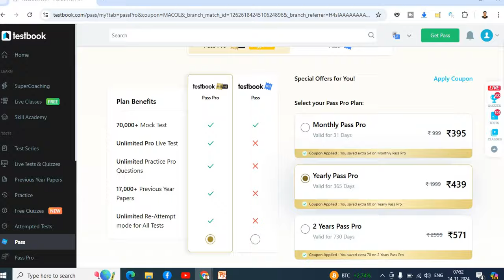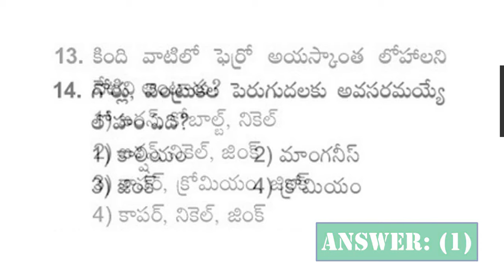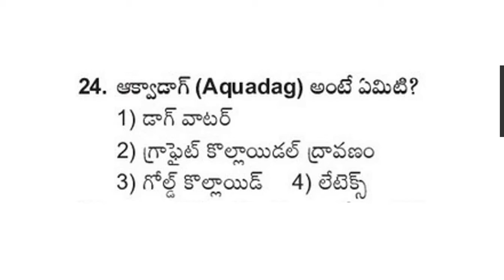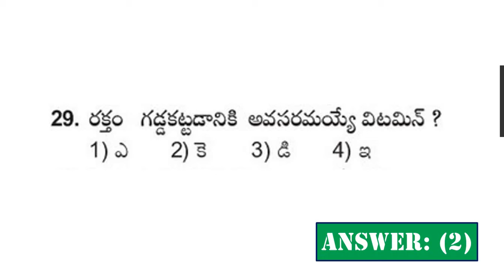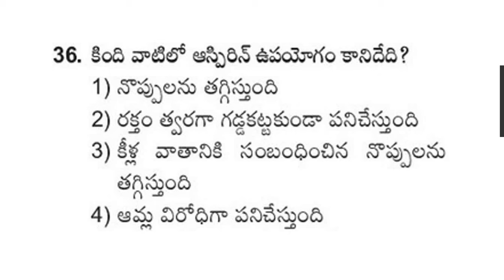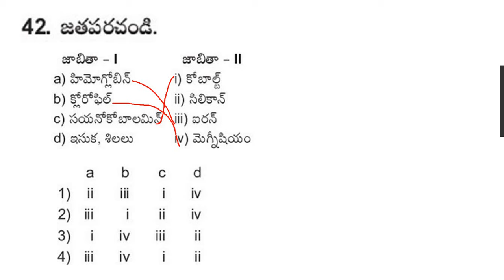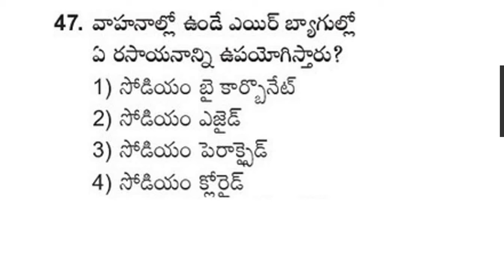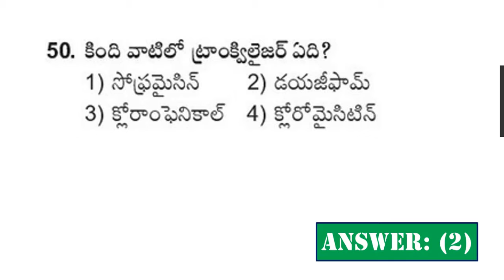RRB JE Exam 2024 : General Science Bits in Telugu | Most Important Questions || RRB NTPC, ALP, RPF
General Science Most Important Questions in Telugu  Part-2
Most Important Questions for RRB NTPC CBT-I 2024 Exam.
General Science  Questions in Telugu.
GK Bits in Telugu.
Most important General Awareness Questions.

Railway Jobs in Telugu.

ఈ వీడియో ని ప్రతి వాట్సాప్ గ్రూప్ కి టెలిగ్రామ్ గ్రూప్ లో షేర్ చేయండి ఇతరులకు సహాయ పడండి 🙏